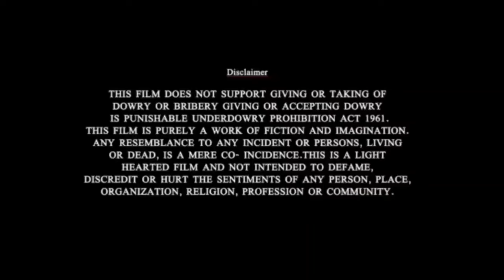Bade Ghar ki Bahu Latest New Bhojpuri Movie 2024 Review | Sanchita Banarjee | New Bhojpuri film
Bade ghar ki bahu bhojpuri film
Sanchita Banarjee new bhojpuri movie
New bhojpuri movie bade ghar ki bahu Facts